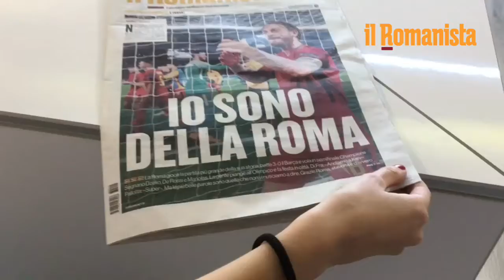Sergio Castellitto legge Il Romanista